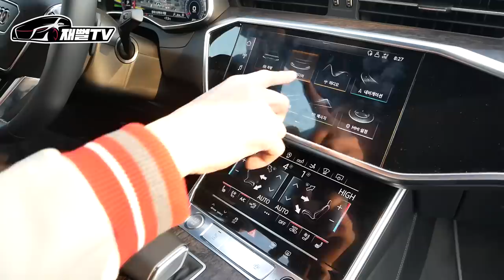이쁜 스포츠세단! 신형 아우디 A7 시승기. 딜러분 아이돌 출신인가?!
벤츠 CLS에게 도전장을 내민 아우디 A7
실물 갑이네요 ㅋㅋ
우리 아이돌 같은 곽주임님과 함께 제대로
리뷰해 보겠습니다!